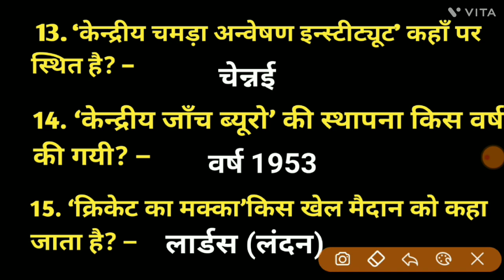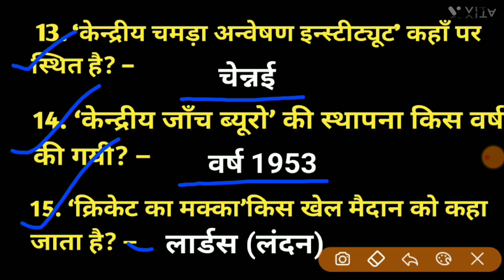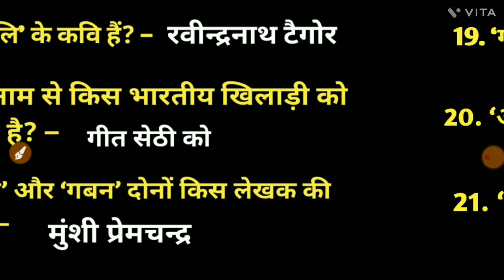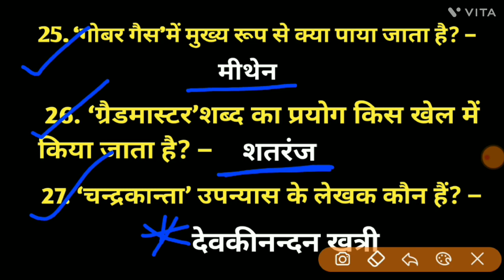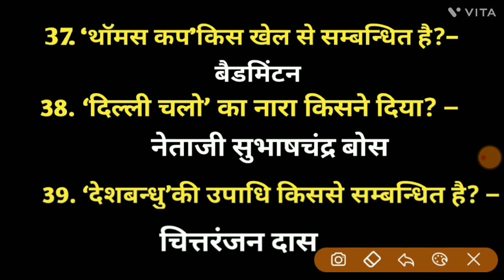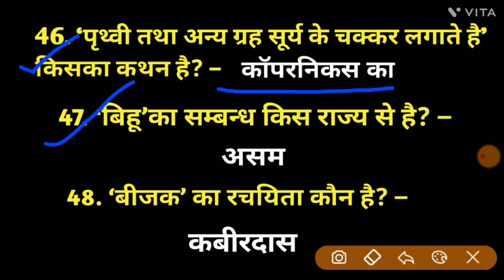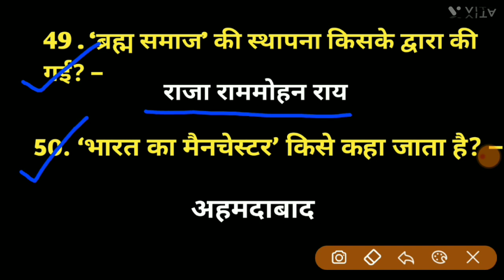Lucent complete 50 GK | lucent GK मैराथन वीडियो | gk master vidio| lucent GK in hindi |GK gs classes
lucentgkLucent GK complete प्रश्न pcsclasses | Teligraam link

ssc gk
railway gk
history gk
gk tricks
lucent gk nichod
lucent history gk
ancient history
medival history

Lucent complete 100 GK | lucent GK मैराथन वीडियो | gk master vidio studyexam भारतीय इतिहास
cgl
rrb
ntpc
group d
prachin bharat
history
upsssc
bpsc
1000 GK GS प्रश्न
from lucent part-1
lucent gk का निचोड़
polity gk 1000 प्रश्न
static gk marathon classes
general knowledge special classes
सामान्य ज्ञान
gk
Free education
River of india | भारत की प्रमुख नदिया | Geography off india pcsclasses pcs classes rivers of india
longest rivers in india
list of rivers in india pdf
india river map with namesभारत की नदियाँ

upsi
upsc
Indian rivers system trick in hindiIndian Rivers
Indian Geography
List of major rivers of India
River Map
भारत का नदी तंत्र
gk in hindi
gk trickनदी
Rivers
GK
Study
Bpsc
Ssc
Ssc GK
Railway GK
GK tricks
Study GK
Competitive GK
Competition GK
gk gs
 gk gs
history
geography
polity gk
biology
physics
chemistry
gk question
1000
gk gs question
general knowledge
gk trick
gs trick
trick for gk gs
gk tricks
general science
edujosh
lucent
lucent audio
cgl
mts
{T}
{N}lucent gk
ancient history
Raghav sir
istory
lucent gk book video
lucent
lucent gk video
lucent gk raghav sir
lucent gk in hindi
lucent g
LUCENT GK 1000 प्रश्न मैराथन part 1#pcsclassesLucent GK 30 प्रश्न complete Gk
pcs lucentgk gklast 6 months current affairs 2022
last six month current affairs 2022 for ssc cgl
January to June Current Affairs
last six month current
करंट अफेयर्स
todays current affairs in hindi
RajaGuptaSir
ssccurrentaffairs
monthlycurrentaffairs
halfyearlycurrentaffairs
6monthcurrentspeedy current affairs 2022
sure study
current affairs
speedy current affairs 2022 objectiv...
speedy current
speedyh
ध 100 प्रश्न | indian polity complete vidio | Lucent Gk polity | polity in hindi सविधान
2022 ka nichod
january to July current affairs 2022
january to August current affairs 2022
current affairs 2022 marathon classes
Last six months current affairs 2022 | 6 महीने का करेंट अफेयर्स